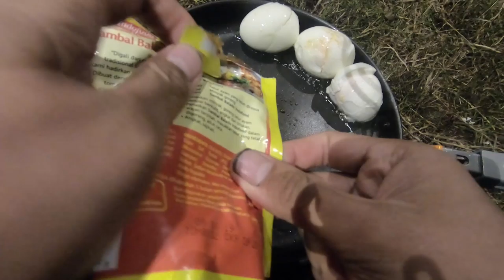BACKPACK SOLO MOTOCAMPING | バックパック バイクでソロキャンプ | CAMPING SENDIRIAN | KAWASAKI Z125 PRO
KALI INI GOVLOG ADV MOTOCAMPING PAKAI KAWASAKI Z125PRO SE BARU NIH! MOTOR KECIL ATAU MINIBIKE DARI KAWASAKI SAYA PAKAI RIDING UNTUK MOTOCAMPING DI CAMPING GROUND ATAU CAMPSITE DI CIWIDEY RANCAUPAS. MOTOCAMPING KALI INI BERBEDA DANGAN PAS PAKAI HONDA CRF250 RALLY KARENA SAYA MEMAKAI BACKPACK ATAU TAS CARRIER 70L UNTUK MEMBAWA SEMUA PERALATAN CAMPING YANG BISA SAYA BAWA PADA SAAT MOTOCAMPING MENGGUNAKAN HONDA CRF250 RALLY. KESERUAN RIDING DENGAN MOTOR YANG RINGAN, TAPI BEBAN BACKPACK YANG BERAT HAHA DAN MENIKMATI KEINDAHAN ALAM DAN BERKEMAH.

KAWASAKI Z125PROでソロキャンプ。Z125PROで旅をしてみました。バイクでバックパックソロキャンプ。バックパックソロキャンプツーリング。